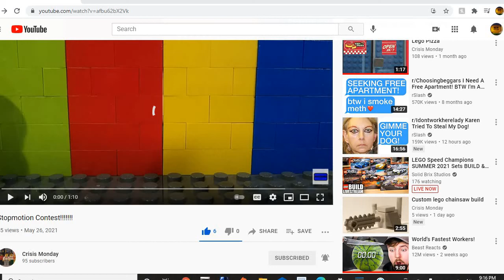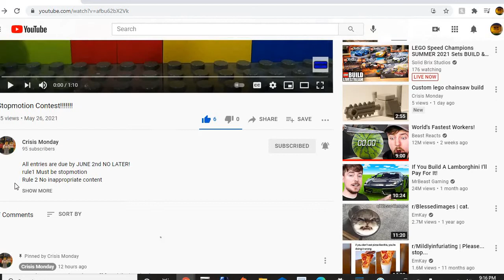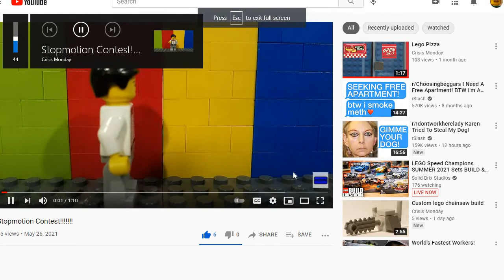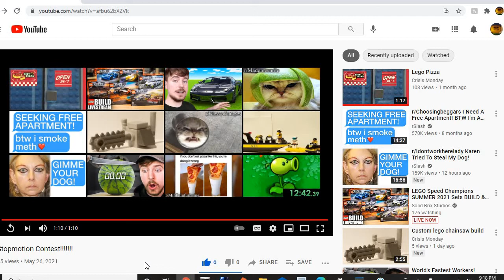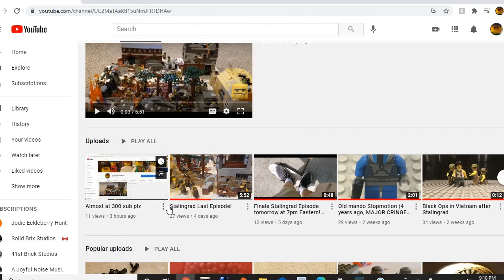Crisis Monday Stopmotion Contest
sub or you'll be aids